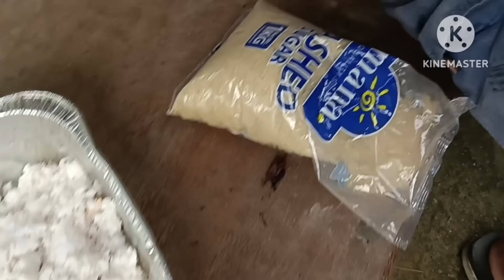KALINGAP DAN AT ROEL OF MALALAG IPAKILALA NA ANG SPECIAL SOMEONE NILA SA MGA TITAS